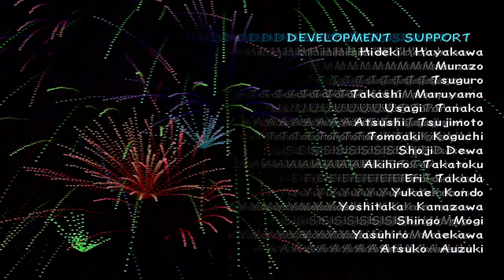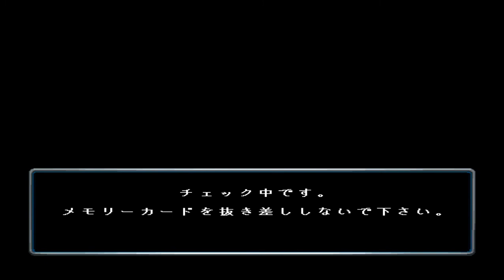Dance Dance Revolution 5th Mix (JP) (PS1/ePSXe) Gameplay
Timestamps
0:08 Intro
0:45 How to Play
1:20 Demonstration
2:02 Best Ranking
2:25 Menu
3:18 Stage 1
5:34 Stage 2
8:12 Stage 3
10:17 Credits

Game
Name: Dance Dance Revolution 5th Mix (JP)
Released (Year): 2001
Genre: Music

Specification of my Laptop
Device: ASUS A442U
RAM: 12 GB (Upgrade from 4 GB to 12 GB)
CPU: Intel Core i7-7500U (2,7 Ghz up to 3,5 Ghz)
GPU: Intel UHD 620 + NVIDIA GeForce 930MX

ePSXe Settings
Internal Resolution: Resolution x2